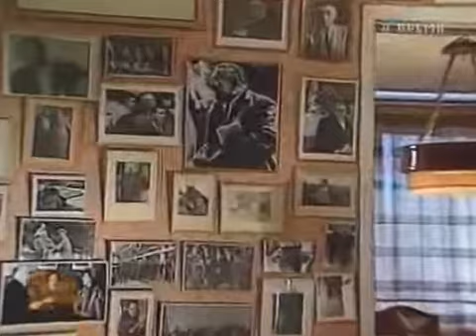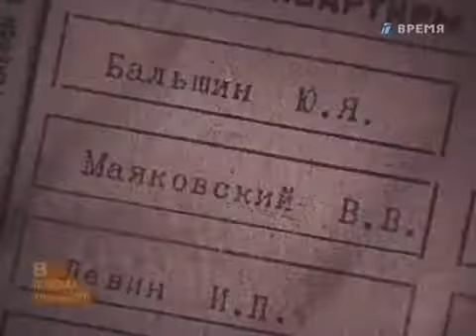В поисках утраченного.(М.Яншин,В.Полонская,В.Маяковский)